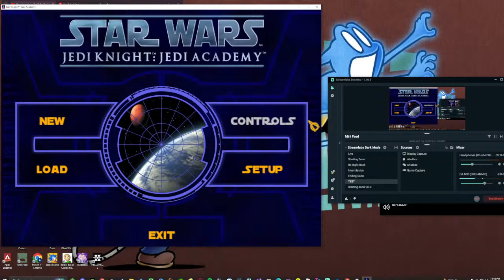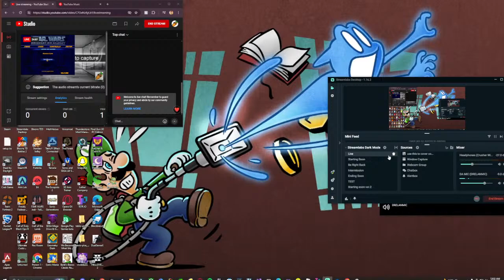LETS FRICKING GOOO | Star Wars Jedi Knight Jedi Academy